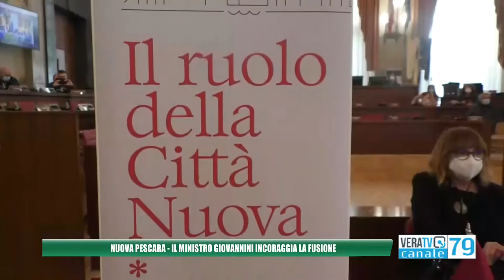Nuova Pescara - Il ministro Giovannini incoraggia la fusione